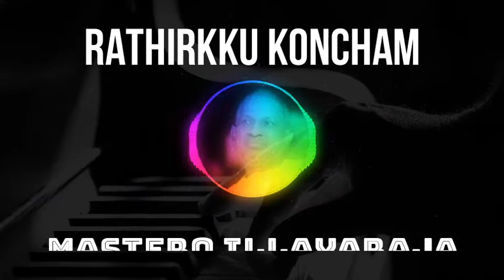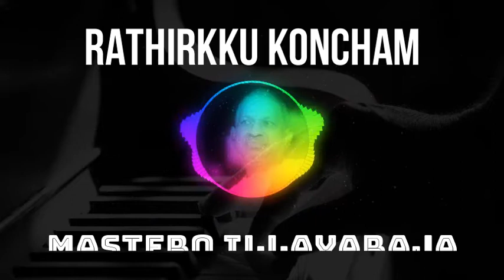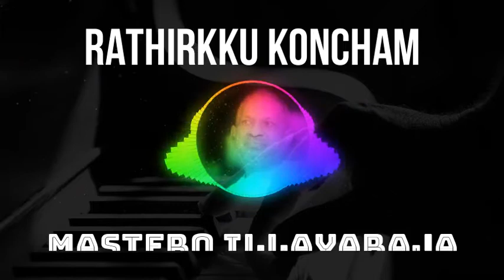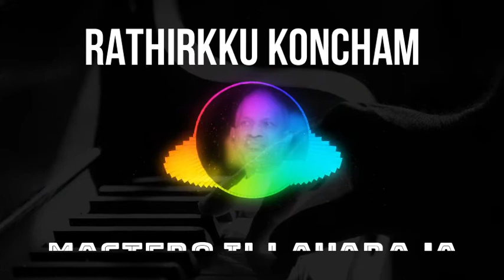Rathirkku Koncham - Audio Song - Retro Tamil Song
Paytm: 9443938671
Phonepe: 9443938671